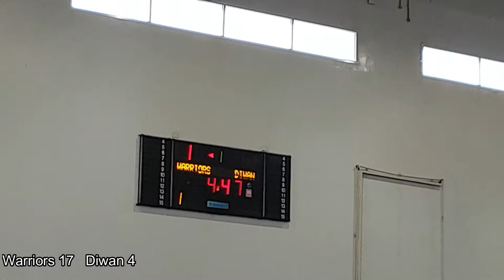Warriors VS Diwan First Quarter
Seeb Basketball League Oman